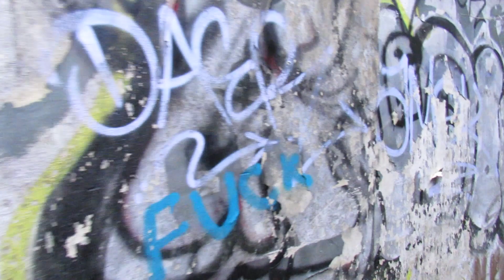Abandoned Swanbridge Farm House - used in the film Tiger Bay (Hayley Mills)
It was once the summerhouse of one of the most powerful families in Wales.

Now the seaside retreat of the 3rd Marquis of Bute, said once to have been a haven for pirates and later a home for soldiers during the Second World War,

Once the farmhouse of the Swanbridge Farm, part of the estate of artistocrat John Crichton-Stuart, 3rd Marquis of Bute, it was separated off in the mid 20th Century and was used extensively in the Hayley Mills’ film Tiger Bay.